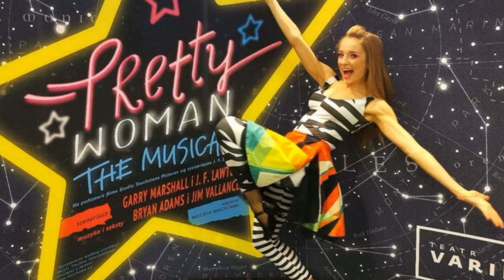Półroczna praca tancerki w pływającym miasteczku - opowiada Kamila Kwietniewska [Eng sub]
Dzień dobry, dzisiaj moim gościem jest Kamila Kwietniewska, zawodowa tancerka w teatrze Roma w Warszawie oraz teatrze Varite w Krakowie, Mistrzyni, Polski, Europy i Świata w tańcu turniejowym w Jazzie i tańcu Modern.
Rozmawiamy o tańcu, graniu w reklamach, projekcie Spotlight, pływaniu na statku, finansach oraz wielu innych tematach.
Serdecznie zapraszam na materiał 😱😁

You can turn on subtitles in English😀

Zapraszam do:
📺 odwiedzenia mojej strony internetowej

📖 dołączenia do mojej prywatnej grupy na Facebooku "Pływanie bez Taboo"